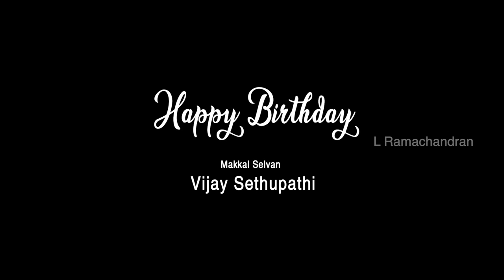The Artist | Vijay Sethupathi | By L Ramachandran | 2023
Happy Birthday Makkal Selvan Vijay Sethupathi